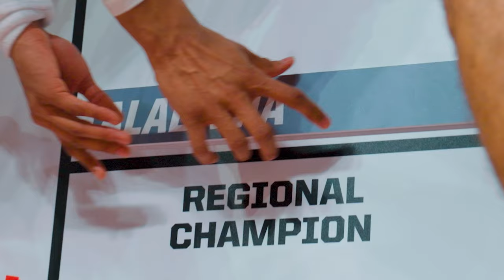TideTV This Week: Episode 12